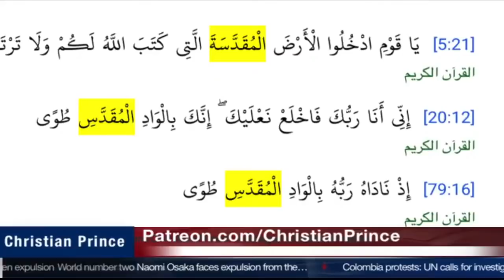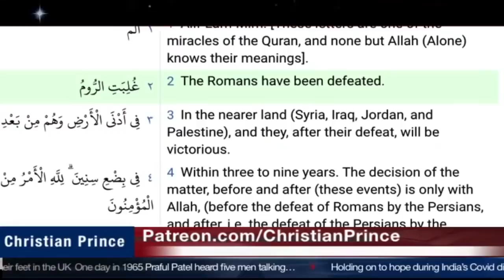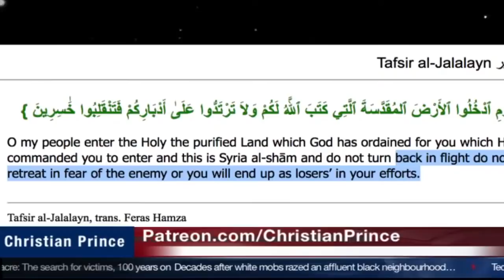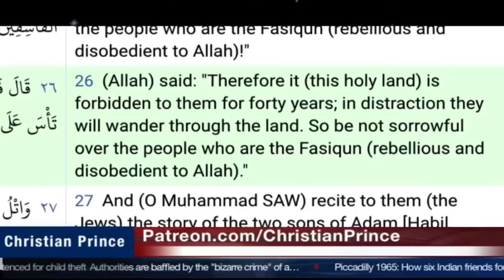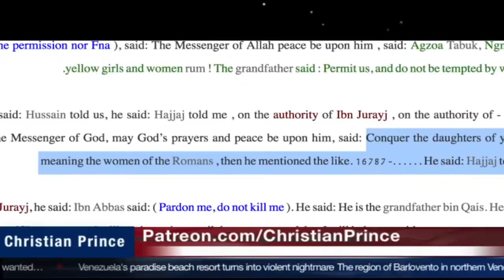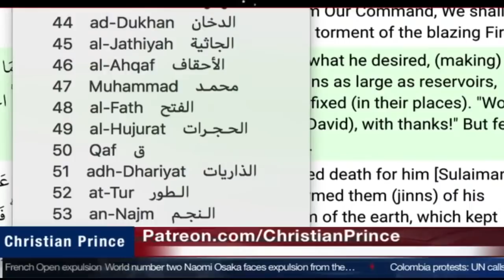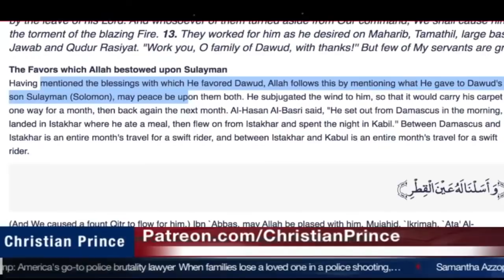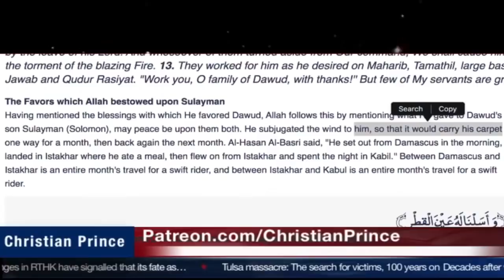Another Abdul-Uthman- Debates With Christian Prince part 1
Books by Christian Prince:

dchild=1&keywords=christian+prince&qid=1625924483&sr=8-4